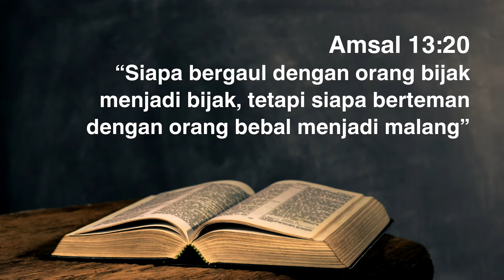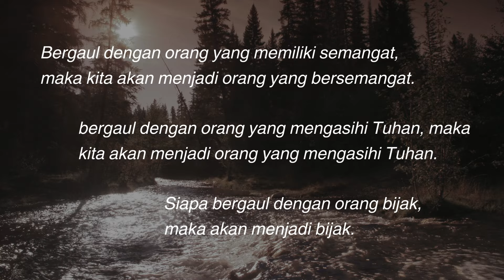Keberhasilan dan Kemenangan - Pdt. Anon Dwi Lukito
Flash Point Sermon 24 Mei 2024